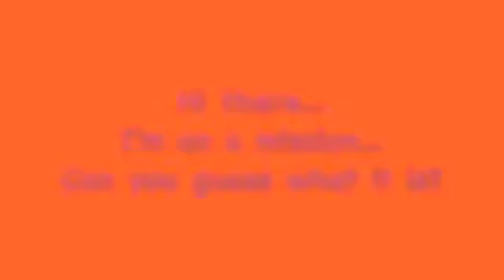shelly the cutest Pitbull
Shelly is so much fun!She is a 3 year old spayed female Pitbull mix. She is hoping to find someone who is as much fun as she is. Is that you? Humane Society  of Boulder Valley.